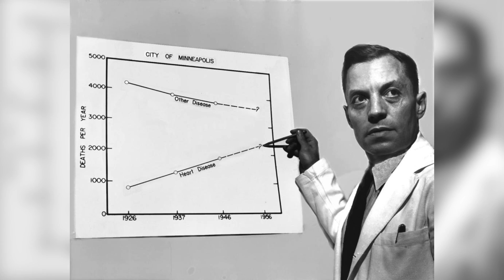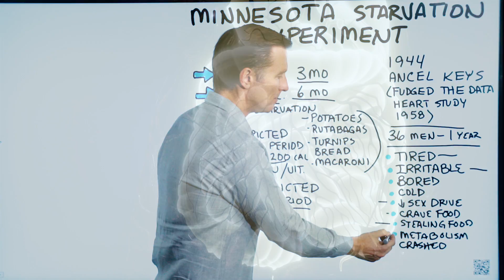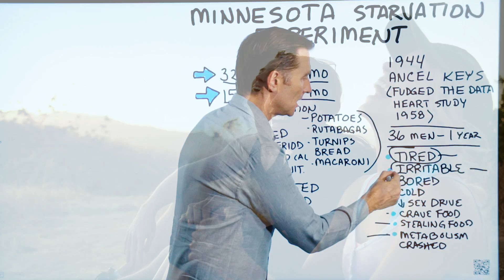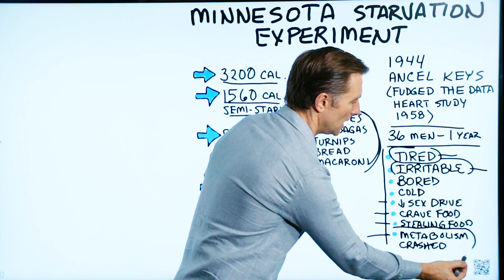The Minnesota Starvation Experiment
Is fasting the same thing as starvation?

Timestamps
0:08 About Ancel Keys and the heart experiment
0:48 About the Minnesota Starvation Experiment
2:15 The outcome of the Minnesota Starvation Experiment
2:54 What happens when you’re on healthy keto and intermittent fasting
3:23 Starvation vs. fasting

In this video, we’re going to talk about an interesting study that was done called the “Minnesota Starvation Experiment.”   The Minnesota Starvation Experiment was done in 1944 by Ancel Keys. Ancel Keys is the same man who fudged the data on a heart study in 1958, which has lead to false information on cholesterol causing heart disease. With the heart study, Ancel Keys omitted important data.

The Minnesota Starvation Experiment created severe nutritional deficiencies.  After the Minnesota Starvation Experiment, the people:
• Were tired
• Were irritable
• Were bored
• Were cold
• Had low sex drive
• Craved food
• Stole food  •
Had a destroyed metabolism

With healthy keto and intermittent fasting:
• Your energy goes up
• Your mood is going to go up
• Your libido is going to go up
• You’re not going to crave food
• Your hunger goes away
• Your metabolism is going to be fine

The above is the unique distinction between a typical low-calorie semi-starvation diet and healthy keto with intermittent fasting. Many people who do intermittent fasting do not do healthy keto. This can cause many different health problems.